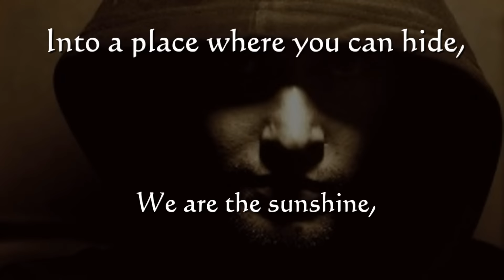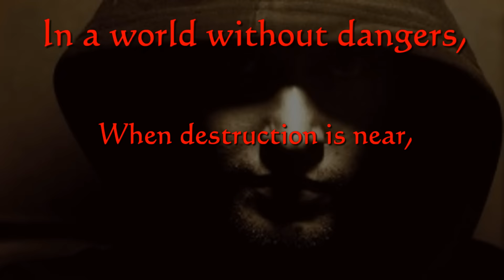Gregorian & Amelia Brightman - Moment of Peace +(Lyrics)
Gregorian und Amelia Brightman mit Moment of Peace + Text